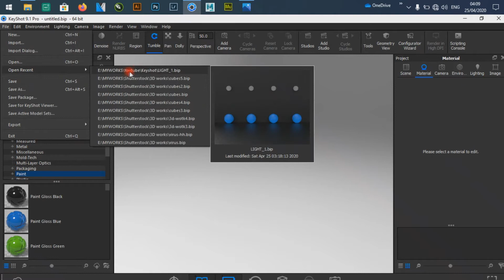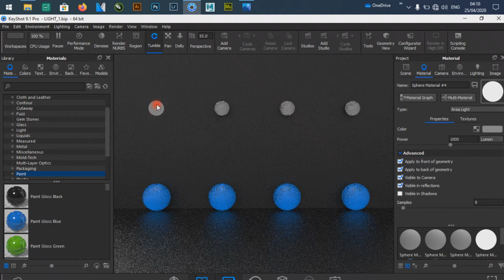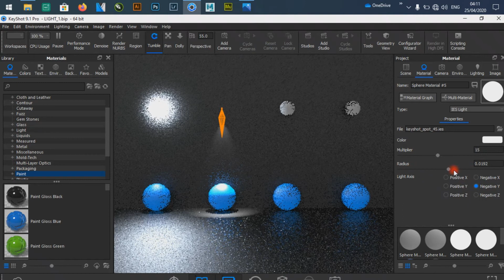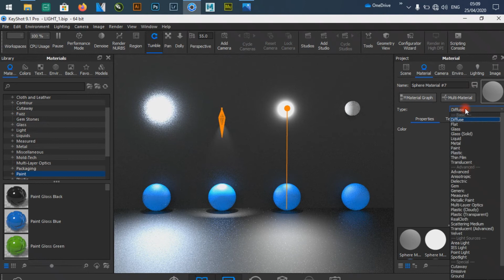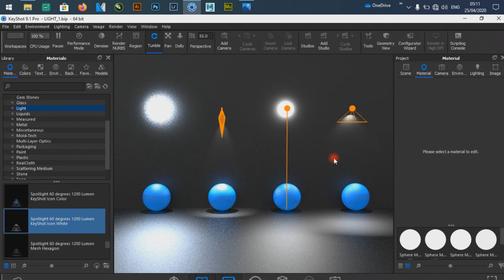Keyshot 9.1 - Lighting Part 1 - 🔥🔥 Explain in Tamil - தமிழில் விளக்கவும் 🔥🔥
The Best 3D Rendering Software to Create Amazing Visuals.

KeyShot brings you real-time 3D rendering that displays results instantly and reduces the time to create realistic product visuals. KeyShot is trusted by brands around the world for its speed, ease of use, scientifically accurate materials, and advanced material editing capabilities. Communicate your ideas easier, explore concepts sooner, and deliver jaw-dropping visuals faster – Try KeyShot today.

அற்புதமான காட்சிகளை உருவாக்க சிறந்த 3D ரெண்டரிங் மென்பொருள்.

கீஷாட் நிகழ்நேர 3D ரெண்டரிங் உங்களுக்குக் கொண்டுவருகிறது, இது முடிவுகளை உடனடியாகக் காண்பிக்கும் மற்றும் யதார்த்தமான தயாரிப்பு காட்சிகளை உருவாக்க நேரத்தைக் குறைக்கிறது. கீஷாட் உலகெங்கிலும் உள்ள பிராண்டுகளால் அதன் வேகம், பயன்பாட்டின் எளிமை, அறிவியல் பூர்வமான பொருட்கள் மற்றும் மேம்பட்ட பொருள் எடிட்டிங் திறன்களுக்காக நம்பப்படுகிறது. உங்கள் யோசனைகளை எளிதில் தொடர்புகொள்ளுங்கள், கருத்துகளை விரைவில் ஆராய்ந்து, தாடை விழும் காட்சிகளை விரைவாக வழங்கவும் - இன்று கீஷாட்டை முயற்சிக்கவும்.